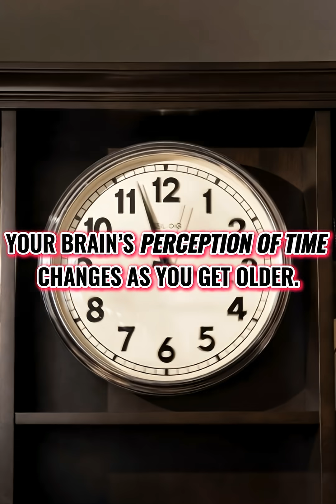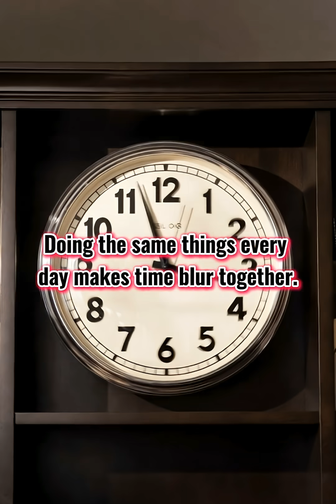Why Time Feels Faster as You Age 😱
Why does time feel faster as we get older? It’s not the clock — it’s how your brain processes memories. In this video, we explain how routine, new experiences, and life perception change your sense of time as you age, plus simple ways to make life feel longer again.

Perfect for psychology fans and curious minds.